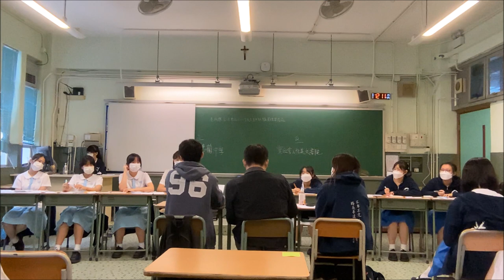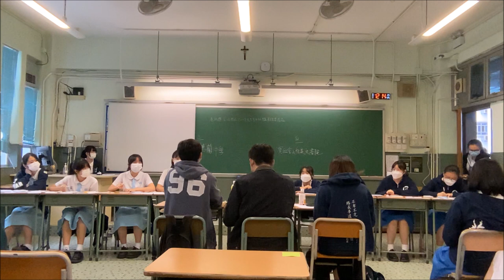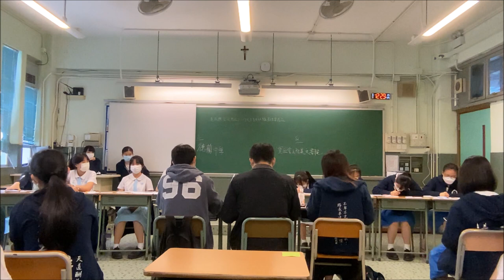20221126＿甲組A賽區_第２輪＿「港府應立法禁止2009後出生的人士購買煙草產品」_ 德蘭中學（正方） vs 寶血會上智英文書院（反方）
【賽果：1:2】 寶血會上智英文書院勝出（分差11）
【最佳辯論員：反二】寶血會上智英文書院龍梓恩同學

喇沙書院
嘉諾撒書院
拔萃男書院
拔萃女書院
聖馬可中學

崇真書院
聖保羅書院

播道書院
協恩中學
華英中學
梁式芝書院